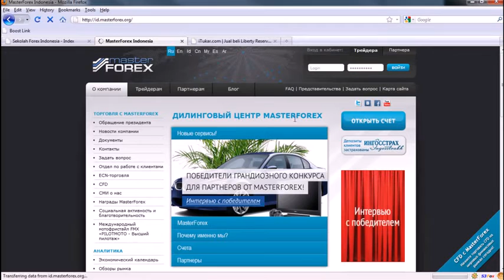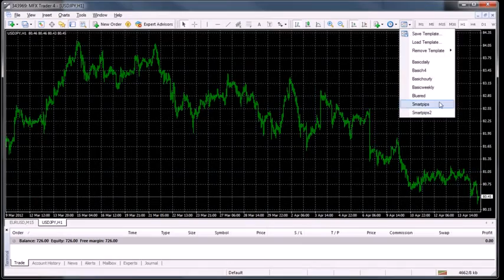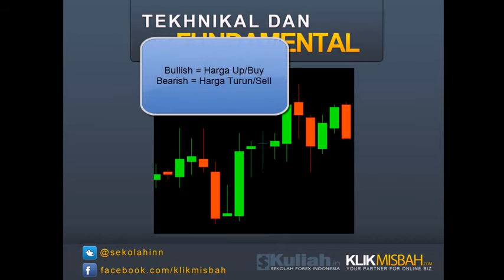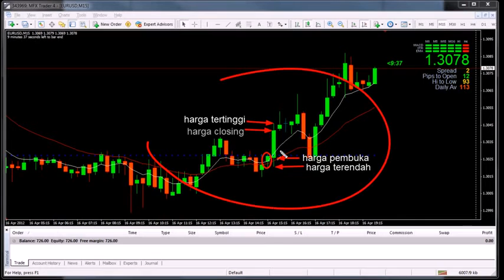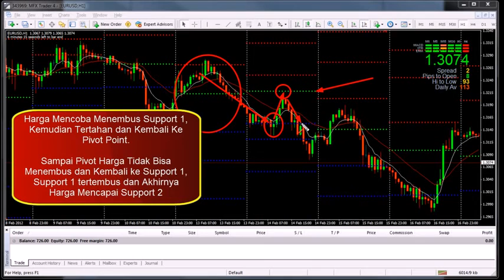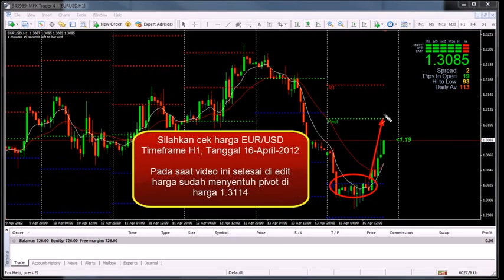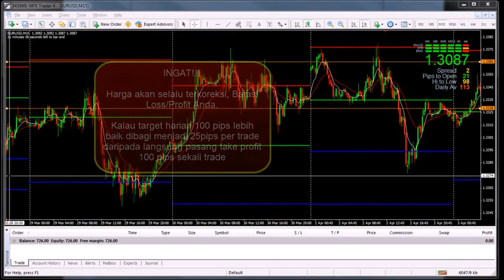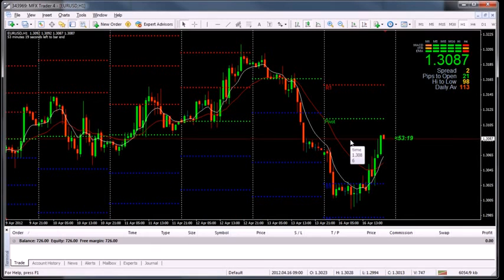Tutorial Belajar Forex Trading Forexmatika Analisa Tekhnikal